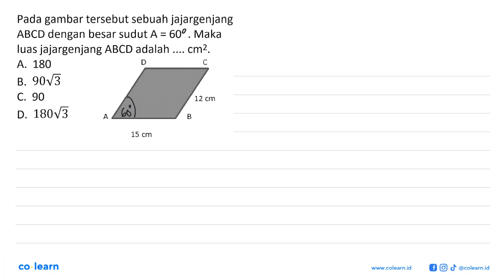Pada gambar tersebut sebuah jajargenjang ABCD dengan besar sudut A 600. Maka = luas jajargenjang ...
Pada gambar tersebut sebuah jajargenjang ABCD dengan besar sudut A 600. Maka = luas jajargenjang ABCD adalah cm2. A. 180 9013 B. C. 90 12 cm 18013 D. 15 cm

Topik atau Materi: Penggunaan Teorema Pythagoras dalam Bangun Datar dan Bangun Ruang - TEOREMA PYTHAGORAS - GEOMETRI - Matematika Kelas 8 SMP -

00:00 : Bedah Soal
01:00 : Konsep, rumus dan pengertian Penggunaan Teorema Pythagoras dalam Bangun Datar dan Bangun Ruang
01:18 : Langkah penyelesaian soal
03:38 : Jawaban akhir
04:08 : Penutup